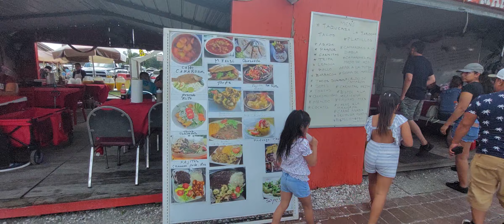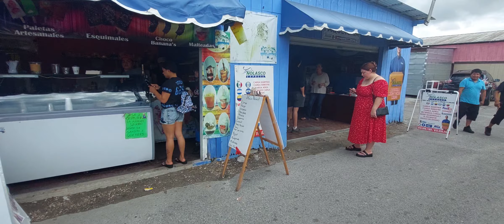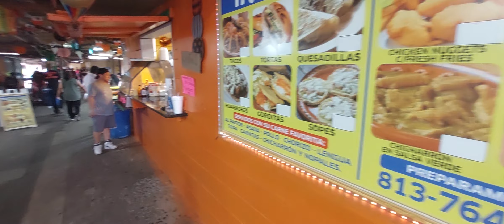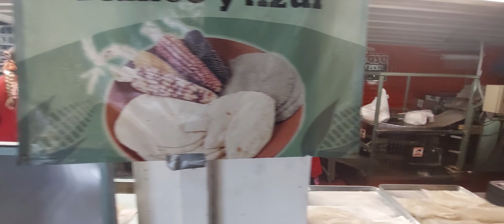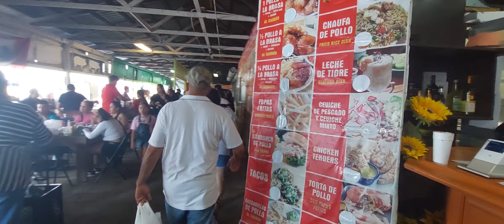Lakeland FL 🌴 The Mi Pueblo Flea Market 🥪 Florida USA 🇺🇸 Virtual Walking Tour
Embark on a Virtual Journey to Explore the Hidden Gems of Lakeland with Our Spotlight on the Mi Pueblo Flea Market

From the comfort of your screen, immerse yourself in the vibrant tapestry of Lakeland's bustling Mi Pueblo Flea Market. Discover a kaleidoscope of colors, unique crafts, and diverse wares that make this flea market a true treasure trove in Central Florida. Join us as we navigate through the online aisles, showcasing the rich cultural offerings and eclectic finds that define this market experience. Uncover the stories behind each vendor and the distinctive items that make this virtual adventure a captivating exploration of Lakeland's local charm.

As you virtually walk through the Mi Pueblo Flea Market, you'll get a sense of the unique atmosphere that makes flea markets in Lakeland, Florida, so special. Whether you're interested in Lakeland shopping, looking for unique crafts, or exploring cultural markets, this virtual market experience offers a glimpse into the local charm and vibrant community life of Lakeland.

For those considering moving to Lakeland, Florida, or curious about living in Lakeland, this virtual tour provides insights into the local culture and community spirit. Discover things to do in Lakeland, explore Lakeland Florida homes, and get tips from a Lakeland realtor about the benefits of living in this dynamic city.

Germany:
Begeben Sie sich auf eine virtuelle Reise, um die verborgenen Schätze Lakelands mit unserem Fokus auf den Mi Pueblo Flohmarkt zu entdecken. Von Ihrem Bildschirm aus tauchen Sie ein in das lebendige Mosaik dieses geschäftigen Marktes. Entdecken Sie eine Vielzahl von Farben, einzigartigen Handwerkskünsten und vielfältigen Waren, die den Mi Pueblo Flohmarkt zu einer wahren Schatzkammer machen. Begleiten Sie uns, während wir durch die virtuellen Gänge navigieren und die reichen kulturellen Angebote und vielfältigen Fundstücke präsentieren, die dieses Markterlebnis definieren. Erfahren Sie mehr über die Geschichten hinter jedem Verkaufsstand und die charakteristischen Artikel, die diese virtuelle Entdeckung zu einer fesselnden Erkundung des lokalen Charmes Lakelands machen.